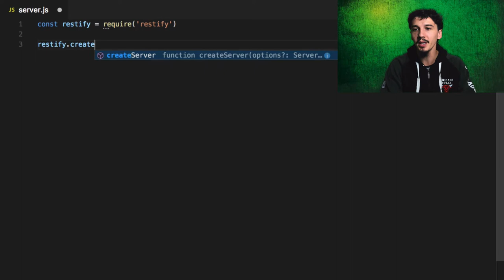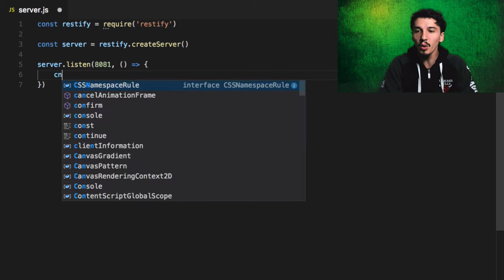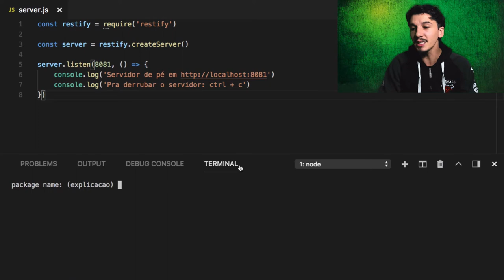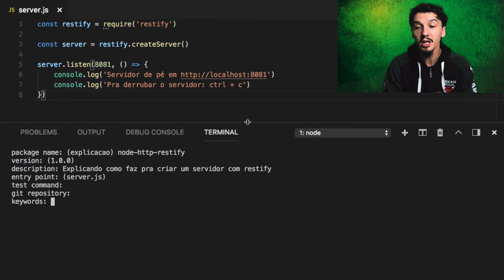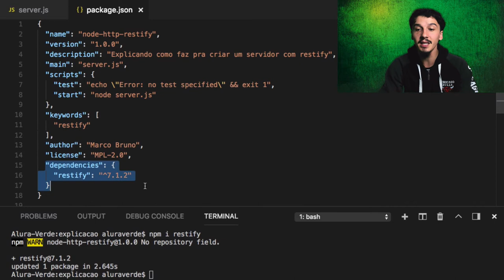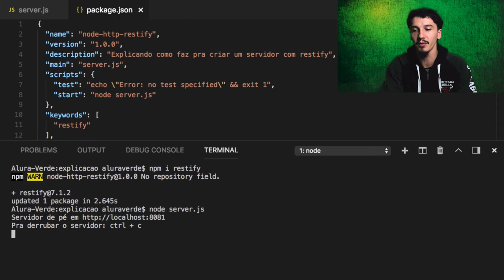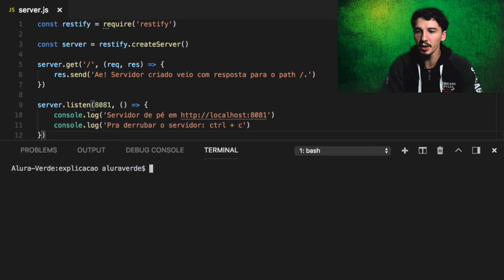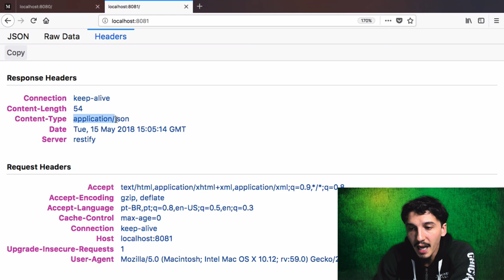Como criar um servidor HTTP com Restify #03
Já vimos em um vídeo anterior que é bem complicado criar um servidor na mão. Por isso que é uma boa utilizar algum framework como
o Restify que mostro nesse vídeo.

Se tiver qualquer dúvida ou não gostou de alguma coisa, por favor não deixe de comentar pra eu conseguir ir melhorando na vida. Não vou ficar ofendido com nenhum comentário, na verdade vou pensar sobre ele e tentar melhorar :-)